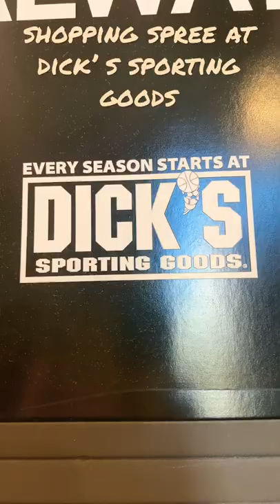Shopping spree at Dick’s Sporting Goods